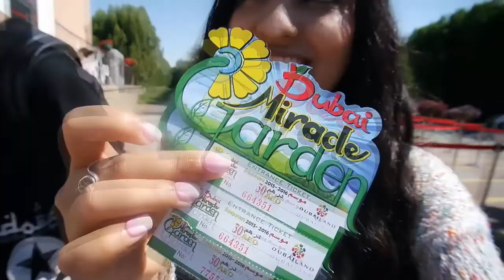VLOG | Dubai (Day 6)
Welcome to the new Vlog series of The Mother&Son Co.

In this series visit DUBAI WITH US!!